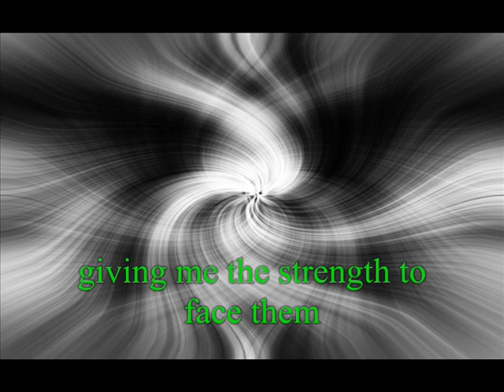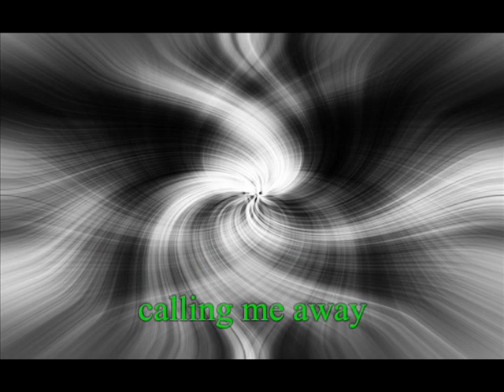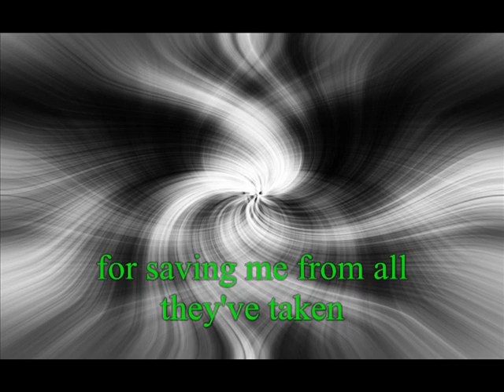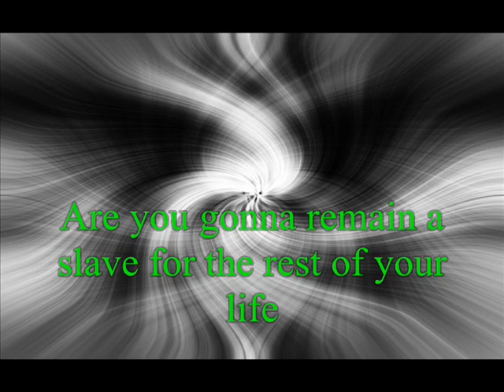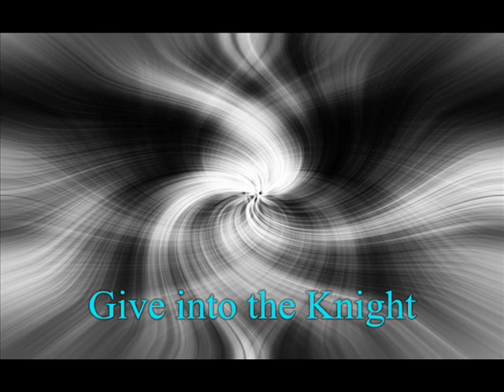Disturbed - The Knight (RMB Interweave)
Disturbed song the night with added parts from myself with lyrics.